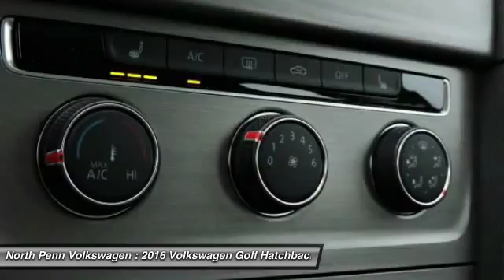2016 Volkswagen Golf Colmar PA 16V1109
2016 Volkswagen Golf TSI SE - $26280

Don't miss this 2016 Volkswagen. Make a great choice today with this must-have hatchback. Learn more about this hatchback by contacting the dealership today and complete your driving dreams.